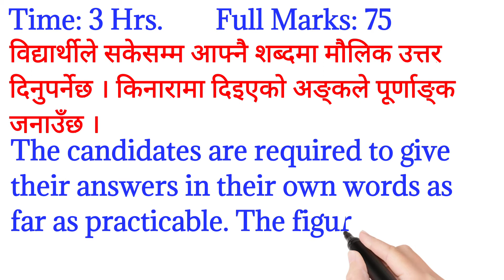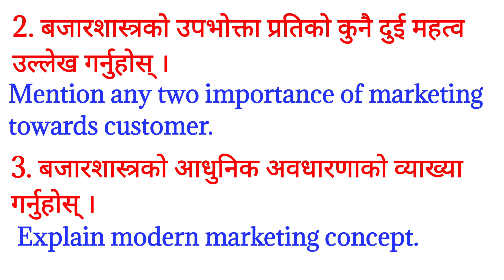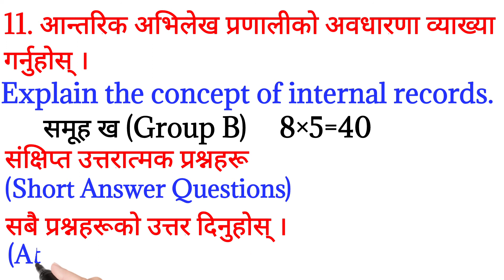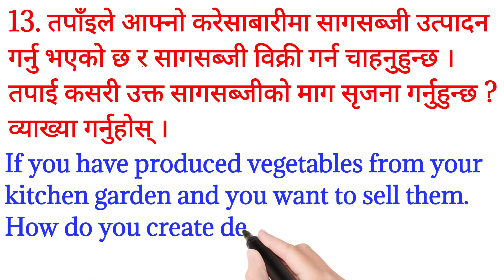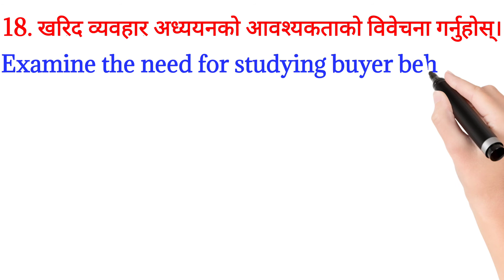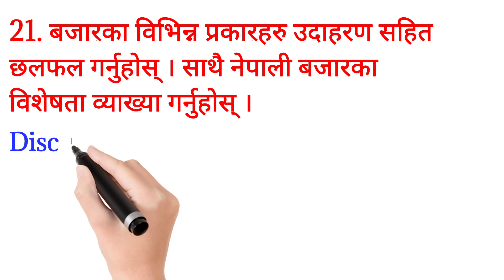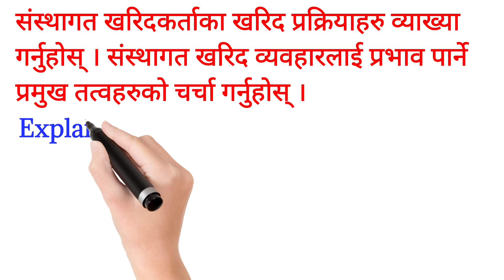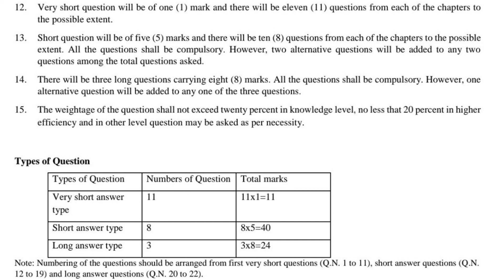Class 11 । Marketing । बजारशास्त्र । Model Question । Hari Prasad Dhakal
कक्षा : ११ । Class : 11 । बजारशास्त्र । Marketing । नयाँ पाठ्यक्रम । New Curriculum । नमुना प्रश्न । Model Question । स्रोत : पाठ्यक्रम विकास केन्द्र, सानोठिमी, भक्तपुर । Source : CDC, Sanothimi, Bhaktapur । भिडियो - तैयारकर्ता हरि प्रसाद ढकाल । Video - Prepared by Hari Prasad Dhakal